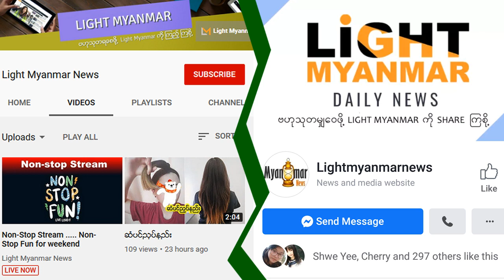တကမာၻလံုးကုိ ေသျခင္း အသိ သတိေပးႏုိင္ခဲ့ေသာ ေခါင္းတလားထမ္းအက